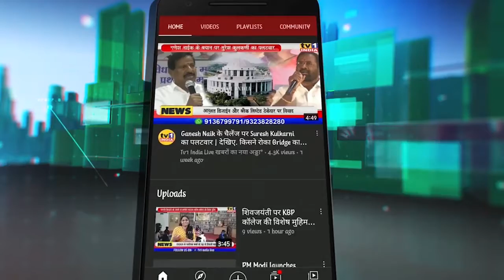Navi Mumbai : पत्रकार दिवस पर NMMC में कार्यक्रम | Media अधिकारियों में संवाद